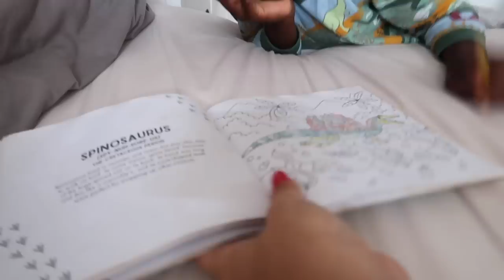DO I LOVE MY KIDS EQUALLY? | Weekend Vlog & Honest Chat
We haven't seen each other in over one year and most of my videos are just of Adam - do I love him more than the others?

Mollie has very kindly set up a fundraiser to try to help Adam & Emilie get out to Uganda to see the others in the summer.

We are Emilie and Josh - Mum and Dad to our four beautiful kiddos through adoption and fostering: Adam, George, Tallie and James. Together, we are: The Larters. We are one family split across two countries - the UK and Uganda. We share raw, real content of our everyday lives alongside our experiences of being a cross-cultural family, going through the international adoption process, surviving a long distance relationship and our charity work. We believe that love makes a family 🤎